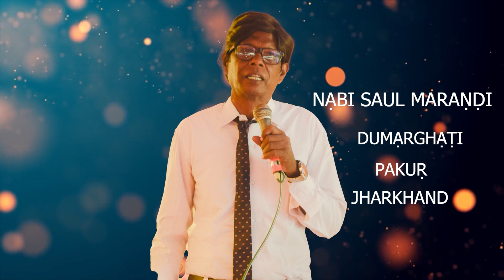HE̠O HO̠BO̠RJO̠Ṅ LA̠GIT́ KO̠EJO̠Ṅ - KARMA (MALDA)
HE̠O HO̠BO̠RJO̠Ṅ LA̠GIT́ KO̠EJO̠Ṅ Karma, Malda (West Bengal)

Gharõ̠ńjrenko  -   Saul Marandi, Stela Tudu, Julie Marandi, Beronica Marandi,Anjali Tudu, Sonotlal Tudu

Mạndạṛiạ -    Sunilal Marandi, Nunku Murmu, Bhayro Murmu, Junas Marandi, Rafael Marandi, Gabrial Hansdak

Ṭhikạna  -
                   Ato-   Ḍumarghạti
                   Jilạ -  Pakur
                   Dist- Jharkhand
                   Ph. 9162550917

Videography :-   LENS LIGHT PICTURES  (DUMKA)
( Sunny Adolf Hembrom, Andrik Hembrom, Vincent Tudu & John Marandi)